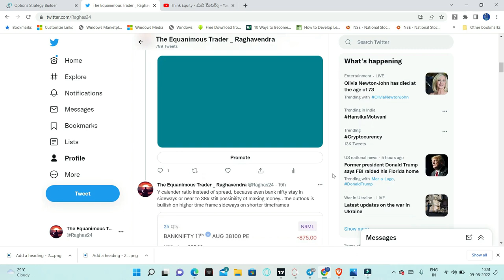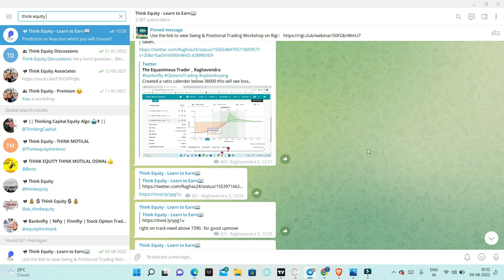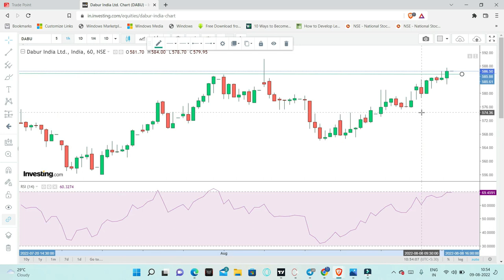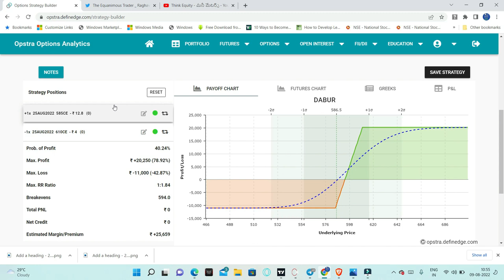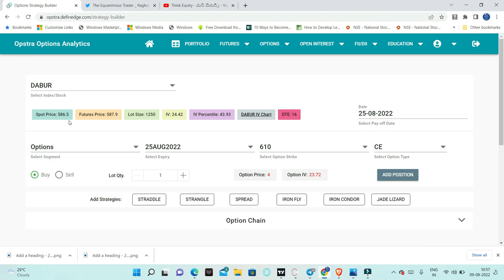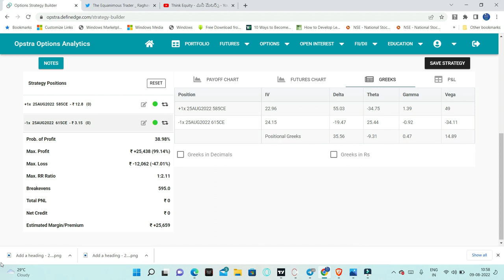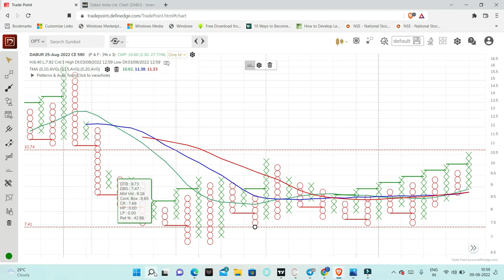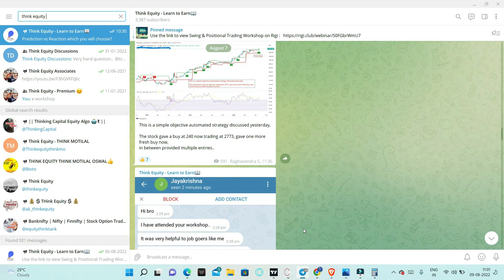Dabur Option Analysis | Option Buying | Option Selling | Trade for 08 August | Low Risk | Telugu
Dabur has given a breakout in shorter timeframes and in a strong momentum, we can use this scenario for our benefit and can trade using simple option strategies which are explained in the above video.

1. The Dhandho Investor
2. Common Stocks and Uncommon Profits
3. One Up on Wall Street
4. Learn to Earn
5. The Unusual Billionaires
6. Reminiscence of a stock operator

Technical Analysis Books:
1. how to make money trading with charts
2. Technical Analysis and Stock market profits

Some Self-help books I recommend to read:
1. Power of your Sub- Conscious Mind
2. Think and Grow Rich
3. The Steve Jobs Way
4. Ted Talks
5. Crush It
My Video gear:
1. Samsung Galaxy S8
2. Dell Laptop
3. Microphone
4. Gorilla Pod